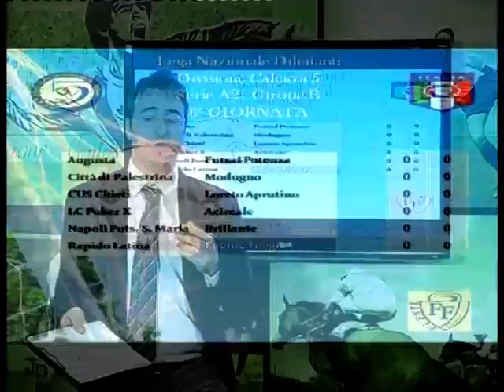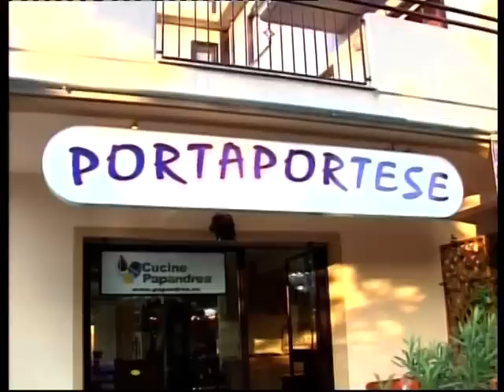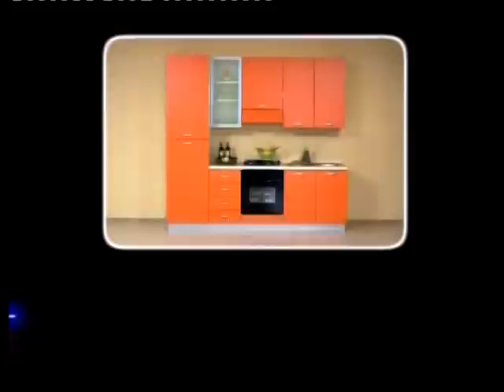FIGLI DI UN CALCIO MINORE 21 NOV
Quarta puntata della trasmissione di calcio dilettantistico condotta da Fabio Lattuchella e in onda ogni mercoledì alle 21:05 e in replica il giovedì alle 14:55 su TELEDAUNA.
Dall'Eccellenza Pugliese ai due gironi di Terza Categoria provinciale, tutto il calcio di Capitanata sotto la lente d'ingrandimento. Anche calcio a 5 con il ritorno del campionato di serie A2 e della Fuente, dopo i mondiali di categoria.
Ospiti in studio Gerardo Gallo e Savino Ingannamorte, rispettivamente segretario e calciatore dell'USD Orta Nova e Luca Caporale, giornalista esperto dei 5 Reali Siti.